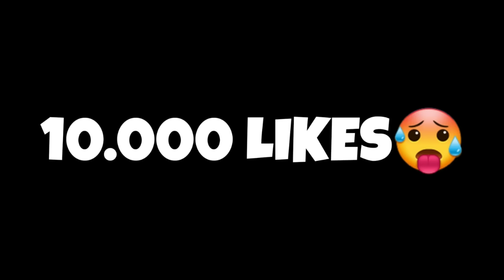Mi Hermana reta a un pvp a 2 toxicas que me habian hecho emotes😱 Su primer 2vs1 | ¿La dejan 7-0?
Hace unos dias subi un video donde me habian toxiqueado 4 mujeres en duelo de escuadra, y mi hermana se enojo por eso y se animo a retarlas a pvp en un 2vs1😱